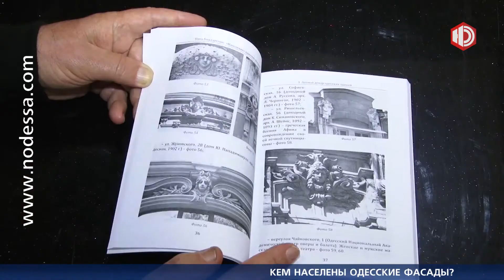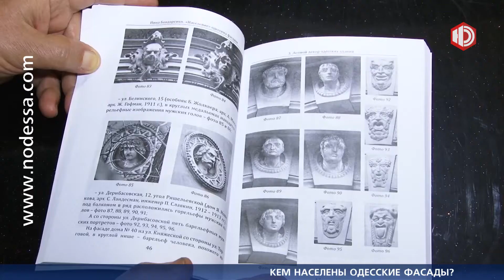Кем населены одесские фасады?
Одесским фасадам приходится терпеть многое: влияние времени и погодных условий, нависающие кондиционеры, спутниковые тарелки, рекламные конструкции и вывески. Несмотря на необходимость в реставрации и сохранении аутентичного вида фасадов, дома в историческом центре продолжают разрушаться. Фиксируя великолепные декоративные элементы, писатели пытаются напомнить одесситам о достоинствах городской архитектуры. Именно с этой целью была создана книга под названием «"Население" одесских фасадов». Чтобы сохранить хотя бы память об архитектурных изысках нашего города, историки и писатели прибегают к письменному и фотографическому документированию. Пусть книга и не смогла объять необъятную Одессу, но читатель узнает о множестве мифических и исторических персонажей, населяющих городскую архитектуру. Хочется верить, что необычайную красоту фасадов удастся сохранить не только на страницах книг и фотоальбомов.